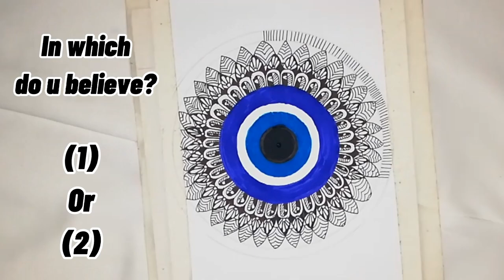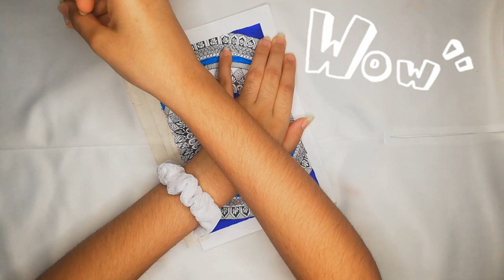Evil eye mandala!! *watch till the end* | Diya Bhatia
Heyyy everyone

So here I'm back with another evil eye mandala tutorial

so sorry for not being active on YouTube will try my best to stay as active as possible 😊🤍

Do let me know if u guys want me to make more mandalas in the comment section below!

-Love Diya💕